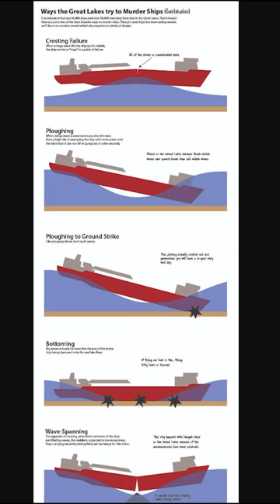Different Ways the Great Lakes Destroy Ships